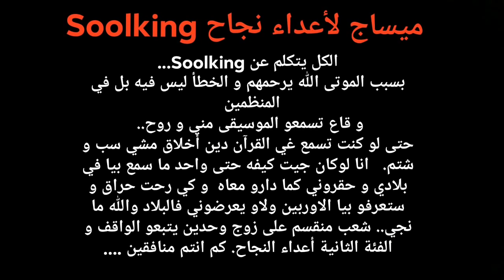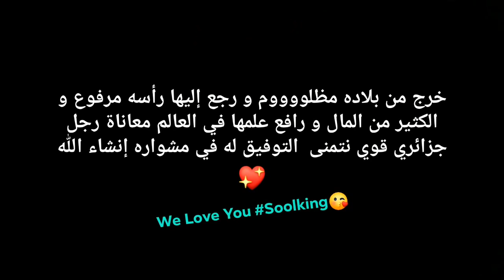Groupe Lahlou - حفل Soolking في الجزائر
القصف بنكهة سولكينغ ⚡😁
كي تكره واحد كرهه وحدك كاين لي يبغيه من فاميلتك 😂😂